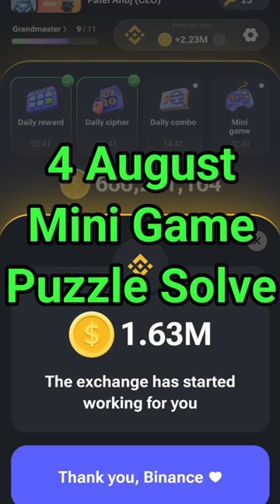4 August Mini Game Puzzle Solve | Hamster Kombat Mini Game Solve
4 August Mini Game Puzzle Solve | Hamster Kombat Mini Game Solve |